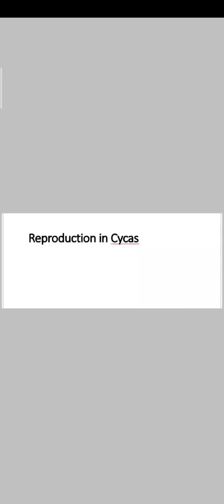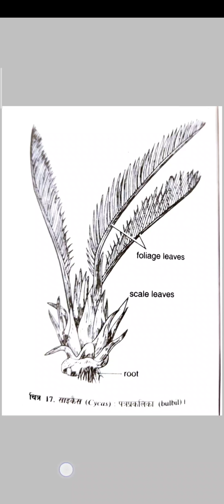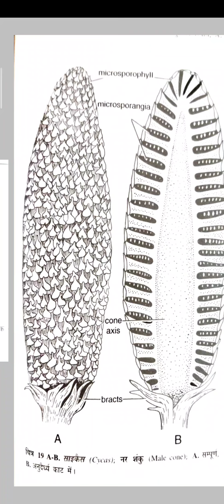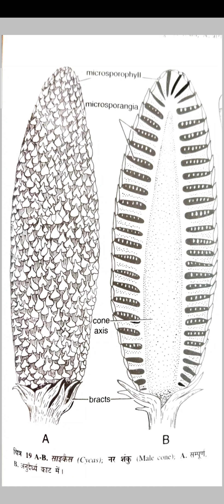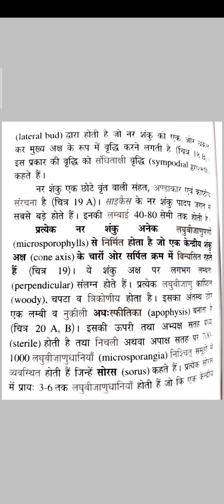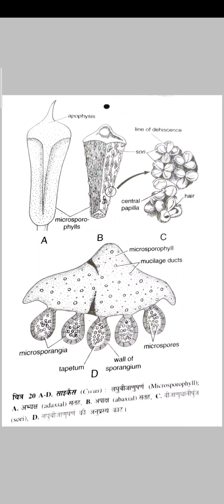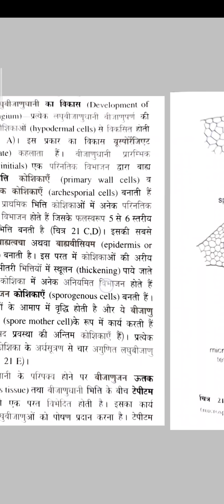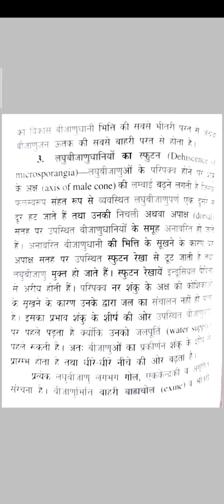Reproduction in Cycas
B.sc. 1st yr paper-3